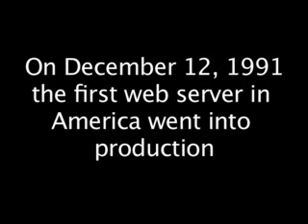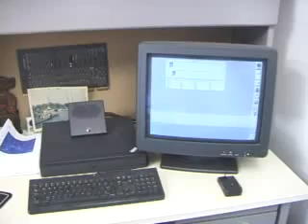Internet and Web Pioneers: Paul Kunz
Paul Kunz put the first web server in the United Stated into production December 12, 1991.
and contained 300,000 electronic copies of Physics papers.  The SLAC web server helped
early adopters of the Web to better understand the value of
world-wide network of resources brought
together in the web browsers with an  unprecedented ease of use.